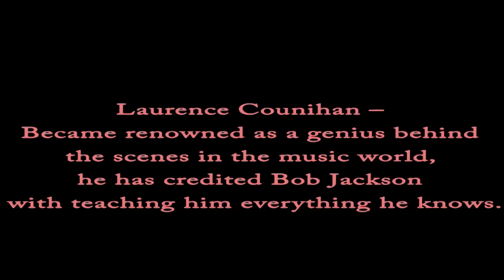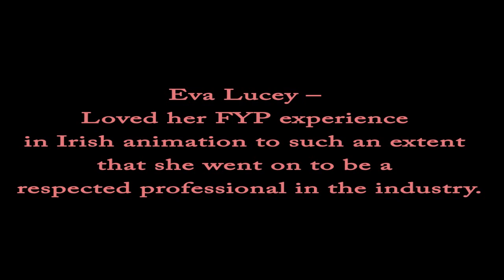Went on to become....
What IT Tralee creative media students of 2014 went on to become.